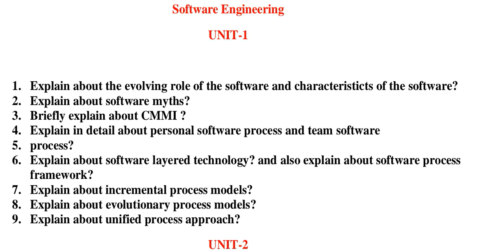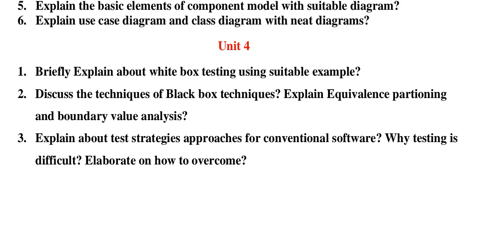jntuh r18 se software engineering very important 😍👍💯 gunshot 😱